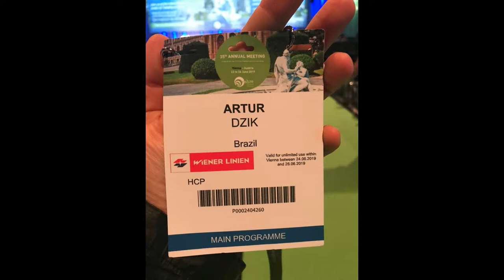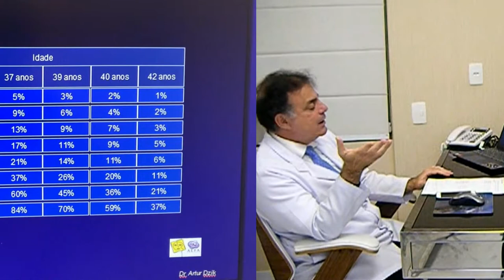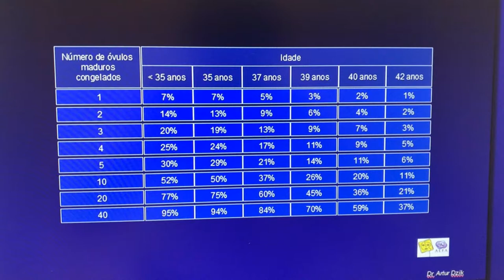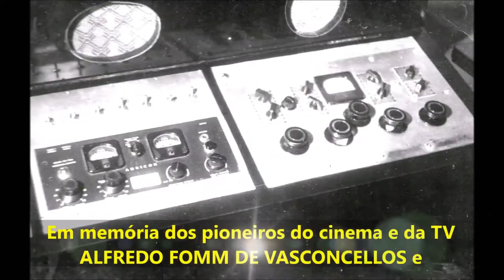Isabel entrevista Dr Artur Dzik Preservando os Óvulos WTV SAÚDE&LIVROS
Terceiro e último vídeo sobre 0 35. Congresso Europeu de Reprodução Assistida, em Berlim, onde Dr. Artur esteve. A verdade, sem falsas ilusões, sobre a preservação dos óvulos para pacientes que passam por tratamento oncológico.